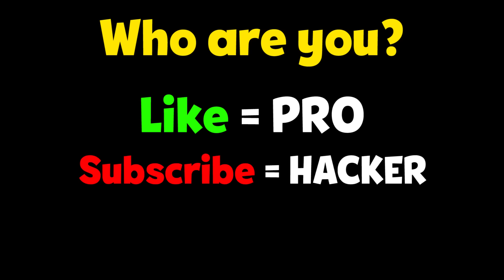NOOB vs PRO vs HACKER - Spiral Roll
NOOB vs PRO vs HACKER - Spiral Roll Hack, Mod Apk Animation - Top Free Mobile Best Games on iOS iPhone / Android 2020 Video.

Spiral Roll
VOODOO Arcade

Dig wood to form spirals and use them to destroy obstacles !

Have Fun :)